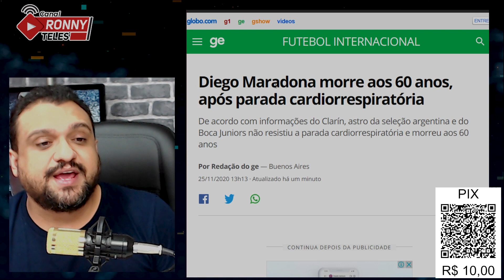MORRE MARADONA, A LENDA DO FUTEBOL.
Diego Maradona morre aos 60 anos
Maior jogador da história do futebol argentino sofreu uma parada cardiorrespiratória em sua casa em Tigre, segundo o jornal argentino 'Clarín'. Ele havia passado por uma cirurgia no cérebro no início do mês.